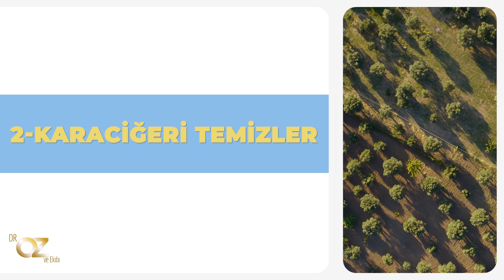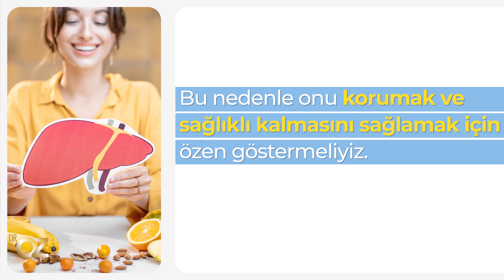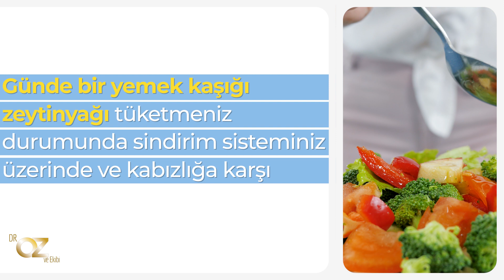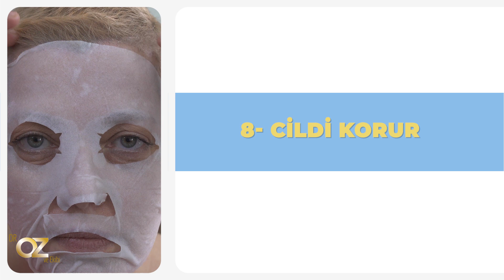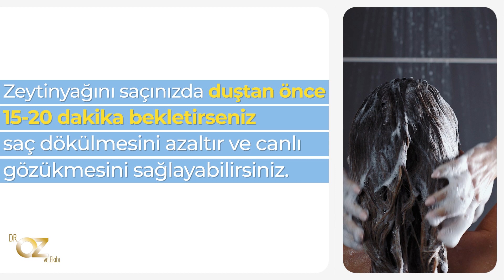Zeytinyağı coronavirüse karşı etkili bir koruyucu mu?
Coronavirüs ile mücadelede bağışıklık sisteminin güçlü tutulması üzerine birçok içerik hazırladık.
Açık denizlerde yaşayan köpekbalıklarının karaciğer yağından ve natürel sızma zeytinyağlarından elde edilen skualen maddesi de bu listeye dahil oldu.

Zeytinyağının vücut sağlığına olan tüm etkilerini sizler için bir araya getirdik.

Sağlıkla kalın...